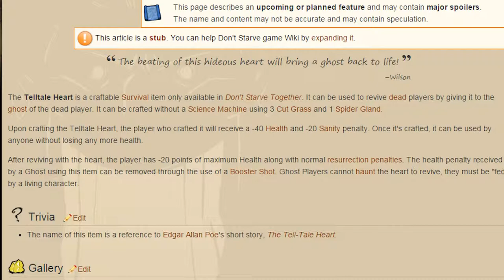Let's Play Don't Starve Together - Part 16: Tell the tale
Legend has it the TellTale heart steals its energy from the person who crafts it. This is one of those stories.